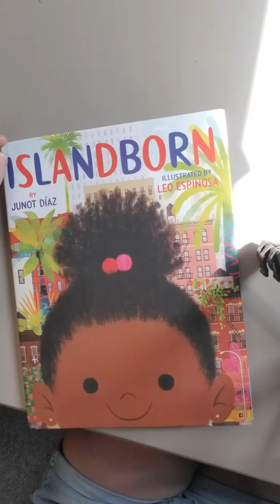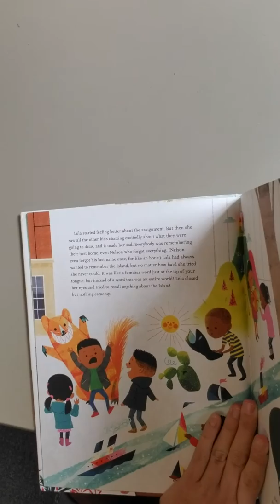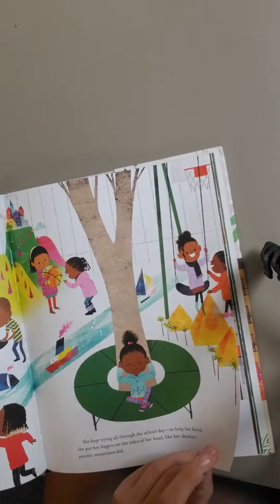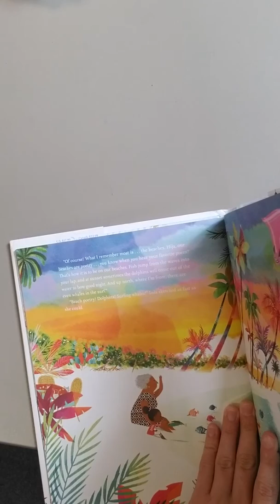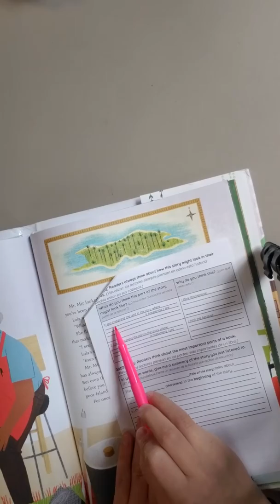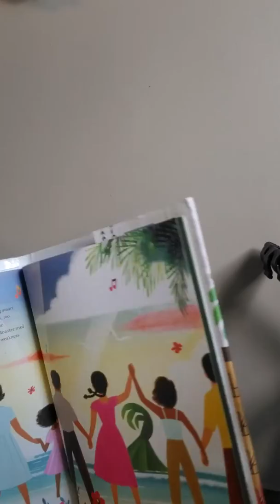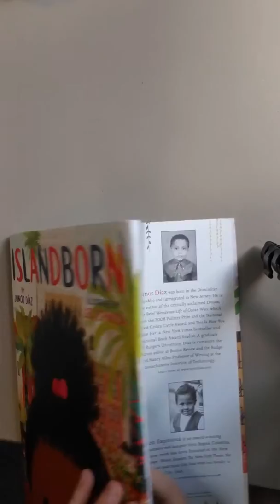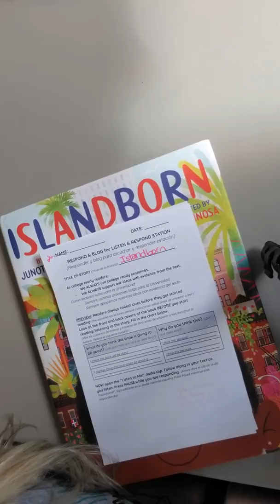Listen to Me - "Islandborn"